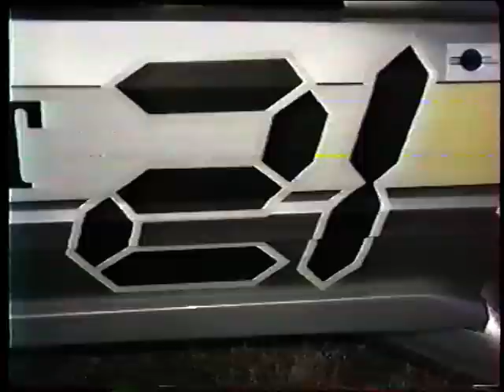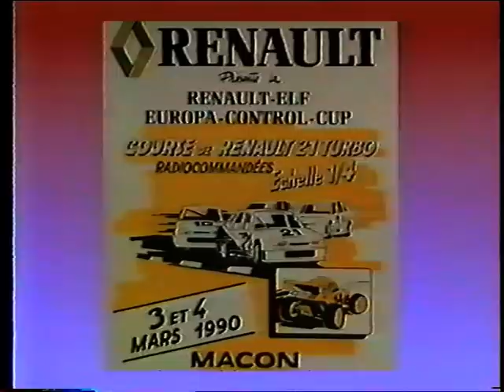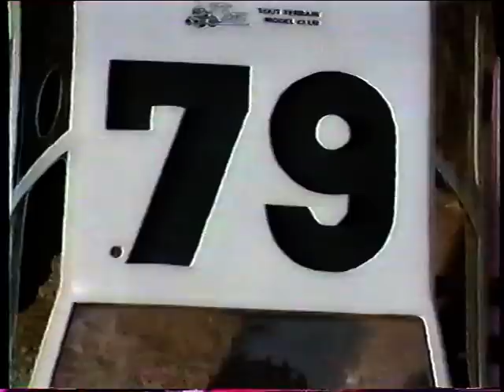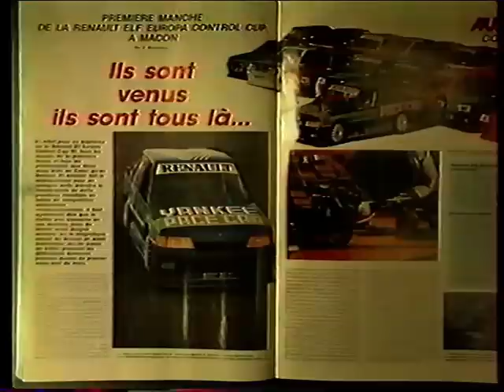Yankee Europa Control Cup 1/4 - Mini Buggy Club de Saint Martin de Seignanx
Club modélisme radiocommandé tout-terrain 1/10, 1/8 et 1/6, électrique et thermique.
Saint Pée sur Nivelle - Pays Basque - 64